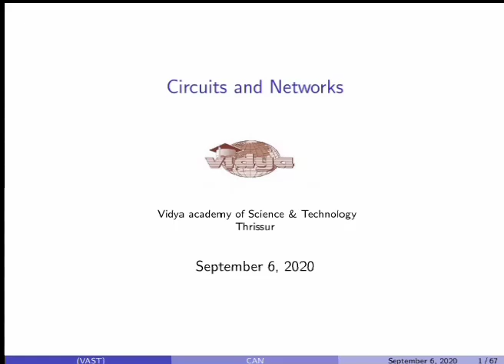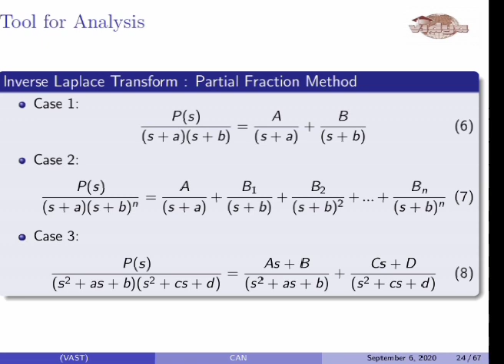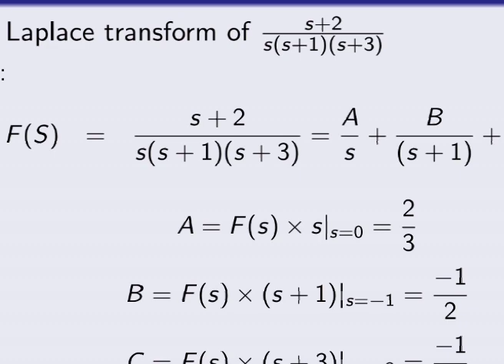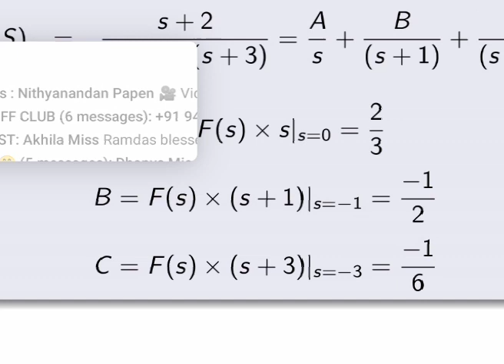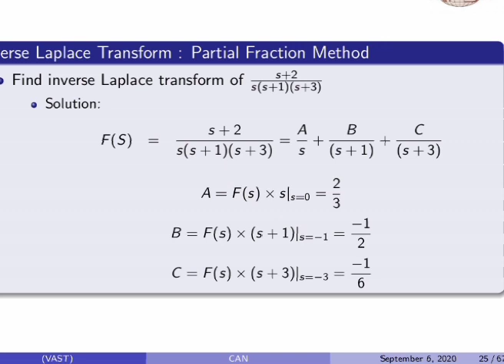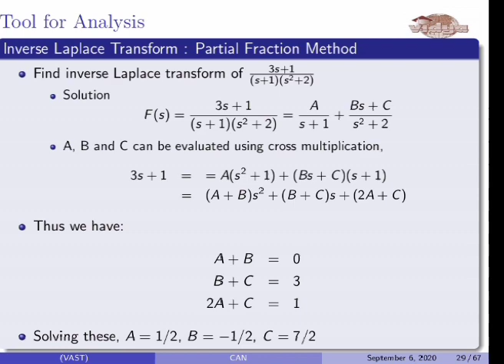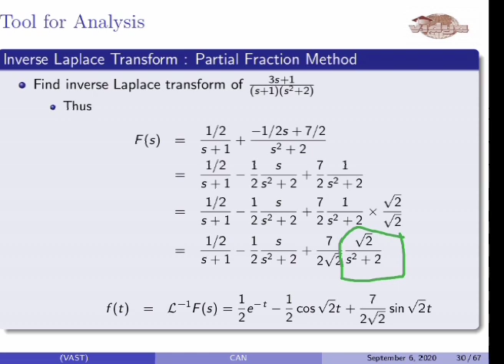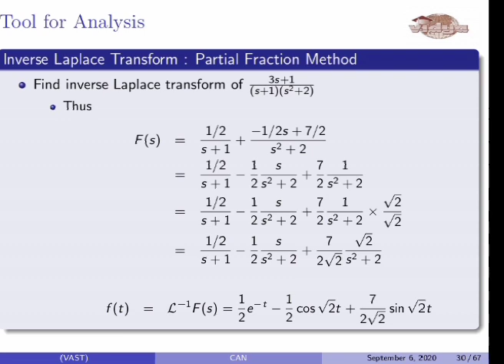How to find inverse Laplace transform?(Mod 2 lec 3.1)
This video explains about the inverse Laplace transform using partial fraction method. ( Malayalam )